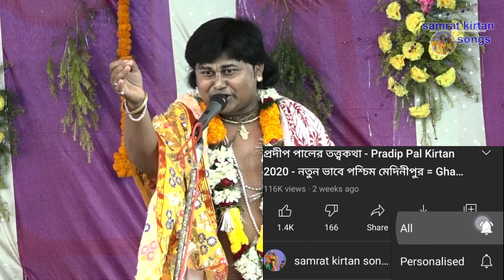কলহন্তরিতা মান ও বিদেশিনী মিলন গৌর চন্দ্রিকা - কীর্তনিয়া শ্রী দীপঙ্কর শাসমল - Dipankar sasmal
কীর্ত্তনীয়া শ্রী দীপঙ্কর শাসমল
মনোহরশাহী ঘরওয়ানা আন্তর্জাতিক
 শিল্পী ও কীর্ত্তনীয়া শ্রী দক্ষিণারঞ্জন ভট্টাচার্য ও কীর্ত্তনীয়া
শ্রী অরিন্দম ভট্টাচার্যের কৃপাধন্য শিষ্য
বসন্তপুর * বিক্রমপুর* ডেবরা - পঃ মেদিনীপুর

রেকর্ডিং এবং বুকিং এর জন্য সরাসরি যোগাযোগ করুন

সকল কৃষ্ণভক্তদের আমার তরফ থেকে জানাই আমি প্রণাম এই ইউটিউব চ্যানেলটি শুধুমাত্র তৈরি করা হয়েছে যারা বৈষ্ণব ভক্ত তাদের জন্য এই চ্যানেলটি তৈরি করা হয়েছে আপনাদের ভালোবাসা চাই এবং আমার চ্যানেলটিকে সাবস্ক্রাইব করুন আর পাশের বেল টা বাজিয়ে দিন ভিডিও ভালো লাগলে তাহলে লাইক কমেন্ট ও শেয়ার করবেন অসংখ্য ধন্যবাদ আপনার দিনটা শুভ যাক
video about.

এই ভিডিওটি মনোযোগ দিয়ে দেখবেন এই ভিডিওটি এটি হলো 1 নম্বর ভাগ